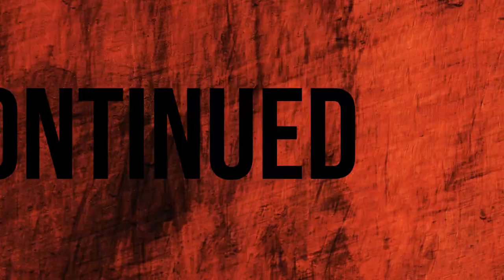Tony Savage, Rell Finesse "Gonna Make It" (Official Movie - PT. 1) [Shot By: Saiyan Visuals]